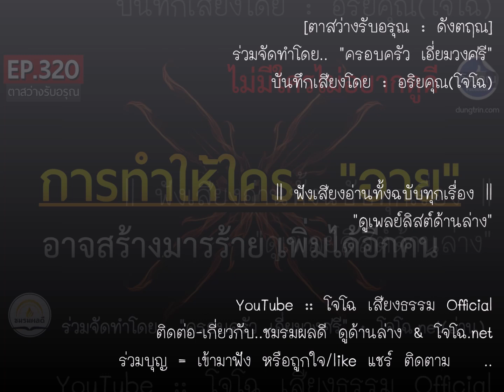"ทำให้คนอาย" อาจสร้างมารร้ายเพิ่มอีกคน || แถมผลกรรมสะท้อนเข้าตัว || ดังตฤณ :ตาสว่างรับอรุณ EP.320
รวมเสียงโจโฉทั้งฉบับทุกเรื่อง : ดูที่นี่ ตาสว่างรับอรุณ-ดังตฤณ หลักธรรมข้อคิดเพื่อการใช้ชีวิตที่ดี วันละ 1-2 ตอน เฉพาะหัวข้อนี้ ดูที่นี่.. :: ดูกิจกรรมบุญ & เรื่องที่จะทำล่าสุดที่เพจนี้.. || สื่อธรรมบันทึกเสียงโดย..โจโฉ (อริยคุณ - ชมรมผลดี) จัดทำเพื่อเป็นสาธารณกุศล ด้วยเนื้อหาหลายแนวทาง จากครูบาอาจารย์ ด้วยคำอธิบายหลักธรรมทางพระพุทธศาสนา ทุกเรื่องเผยแพร่ต่อได้ทุกช่องทาง ไม่ต้องขออนุญาต แต่เพื่อธรรมทานแจกฟรีเท่านั้น (** ห้ามตัดต่อดัดแปลงแก้ไขเสียง ก่อนได้รับอนุญาต)

ร่วมบุญด้วยแชร์ ชอบ ติดตาม๐โจโฉ๐ชมรมผลดี : ติดต่อ สอบถาม : โทร/ไลน์ 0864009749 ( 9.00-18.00น. เฉพาะไลน์ฝากข้อความได้ตลอดเวลา จะตอบกลับอีกทีในเวลาทำการ ) ขออนุโมทนากับทุกกำลังใจ ที่มีให้กันเสมอมา ขอให้เจริญในกุศลยิ่งขึ้นไป พ้นทุกข์ภัยทั้งปวง ** การสนับสนุนที่ดีที่สุดคือการร่วมศึกษาธรรม หากไม่มีผู้ฟัง คงไม่รู้จะทำไปทำไมนะครับ

Cover BG. Enrique Meseguer จาก Pixabay
ร่วมจัดทำสื่อชุดนี้โดย..  ครอบครัว เอี่ยมวงศรี